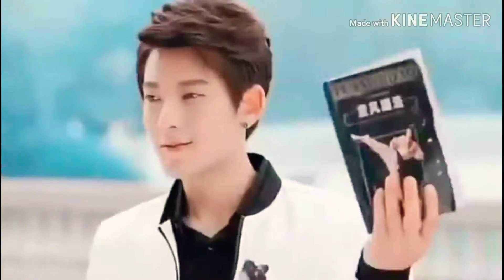Chahunga Main Tujhe har dam [2019]Official Songs Full HD Video 1080p.mp4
Official  Superhit songs